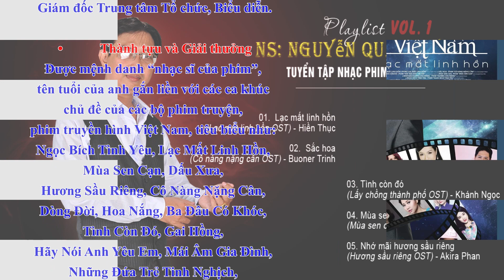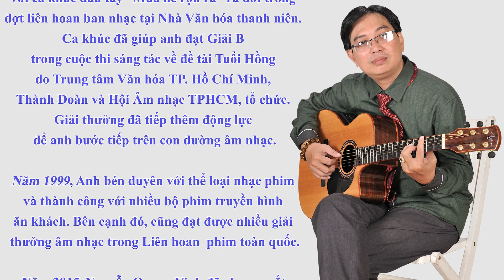Chủ tịch Nguyễn Quang Vinh - Chủ tịch đương nhiệm Hội Âm nhạc TP. Hồ Chí Minh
Nhạc sĩ Nguyễn Quang Vinh
Hiện là Chủ tịch Hội Âm nhạc TP. Hồ Chí Minh, Giám đốc Trung tâm Tổ chức, Biểu diễn.